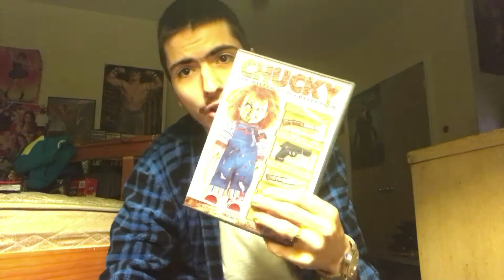Chucky Killer Doll Return 8 Film 2019 Michael Numer